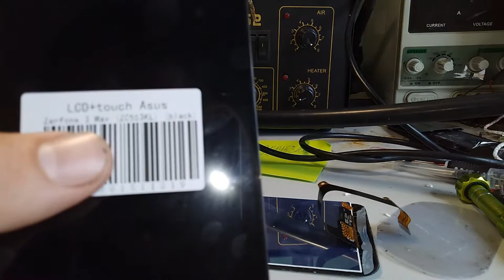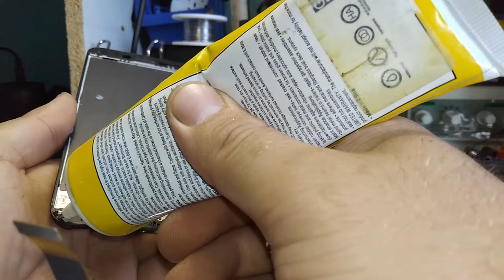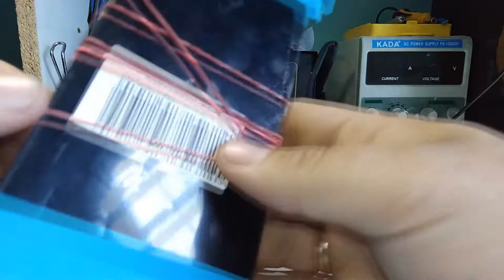ASUS ZenFone 3 Max ZC553KL замена дисплея как разобрать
Доброго времени суток в этом видео я покажу вам как разобрать и заменять дисплей на ASUS ZenFone 3 Max ZC553KL
вот ссылка на дисплей для ASUS ZenFone 3 Max ZC553KL